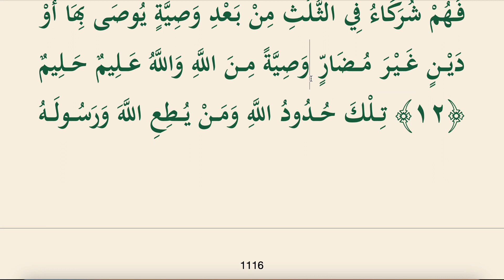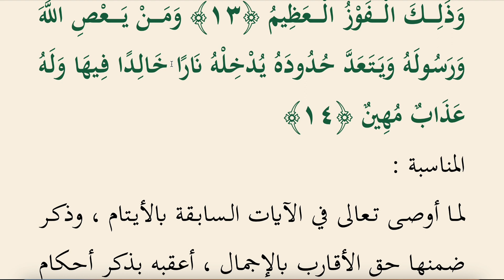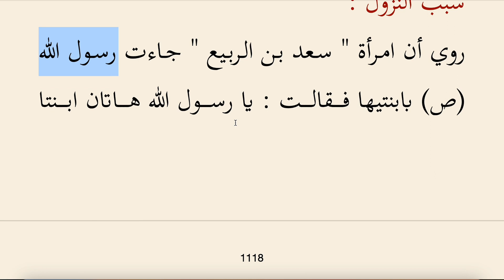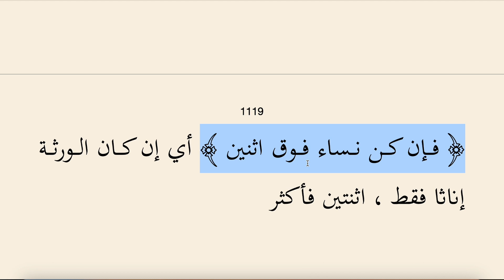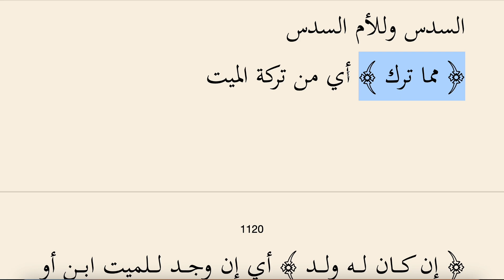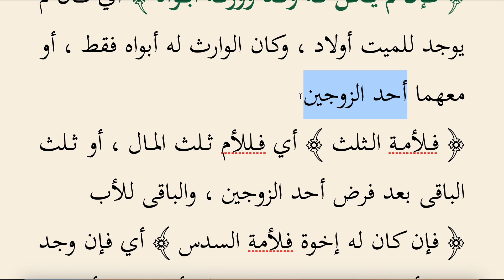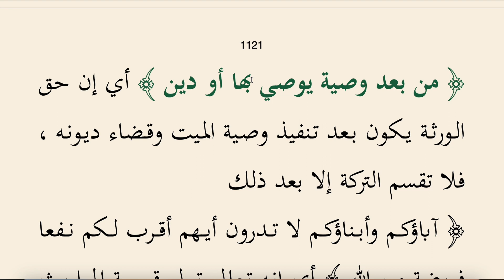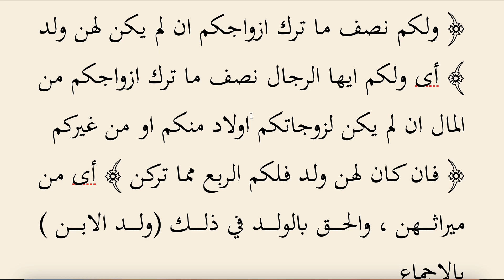SAFVETÜT TEFASİR OKUMALARI 130 (NİSA SURESİ 11-14) -1